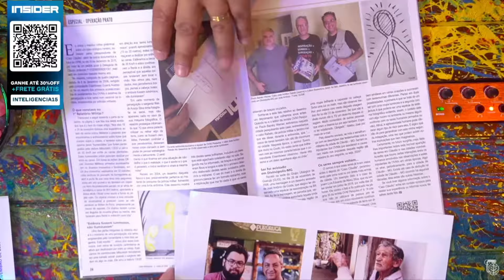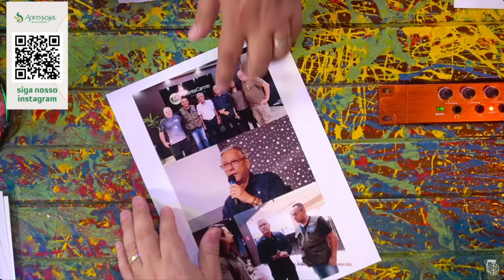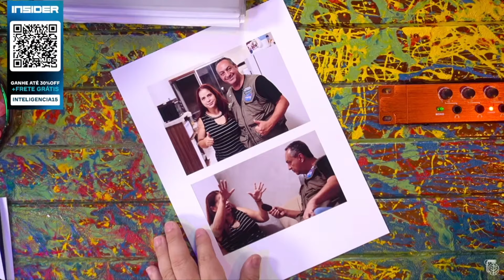"O que DESCOBRIMOS vai REVOLUCIONAR a UFOLOGIA" - EDISON BOAVENTURA sobre as REVELAÇÕES PÓS-ABDUÇÃO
EDISON BOAVENTURA é ufólogo e LAURO MIGUEL é ator e diretor. Eles vão bater um papo sobre os acontecimentos na cidade de Cláudio, em Minas Gerais, onde OVNIs e seres extraterrestres foram avistados. O Vilela só quer saber se os ETs são da família dele ou não.

Garantia de 2 anos contra desbotamento? Só na Insider.

JOGOS DO APOCALIPSE | LIGUE OS PONTOS & ACORDES - Rogério Vilela

CAIXA POSTAL
Caixa Postal: 81969
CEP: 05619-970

EDIÇÃO: Yasmin, Gabriel e Israel
PRODUÇÃO: Rogério Vilela
ROTEIRO: Fabio Mantoanelli